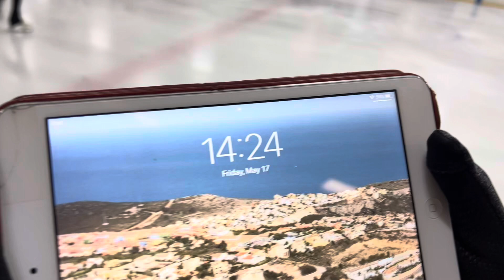Sofia Chen, Pre-silver/Intermediate Free Skate test, May 17th, 2024